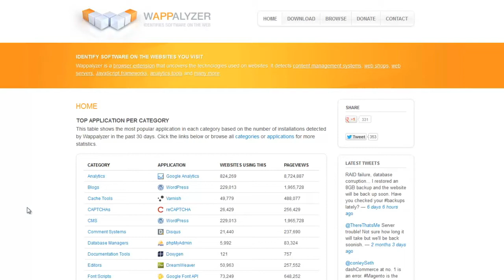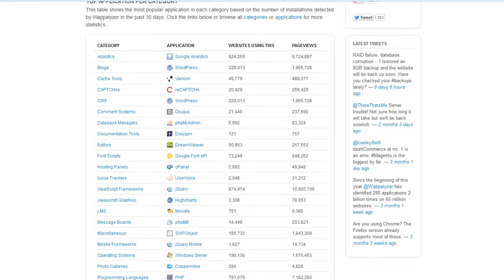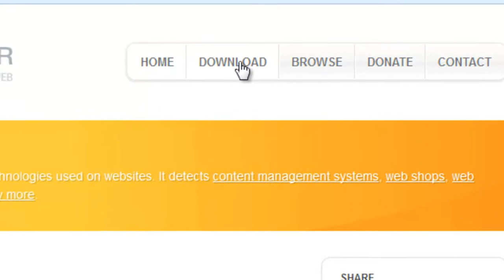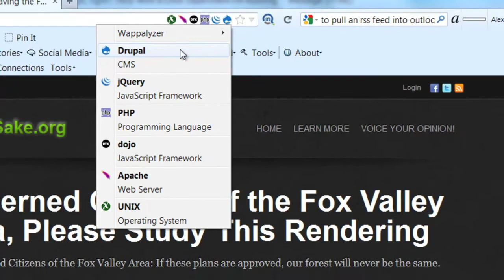Webmaster Tool Review: Wappalyzer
Have you ever wanted to know what CMS (content management system) a particular website uses?  The Wappalyzer plugin for Firefox and Chrome will instantly tell you this and other information about how any website was built.

We review this cool little tool.